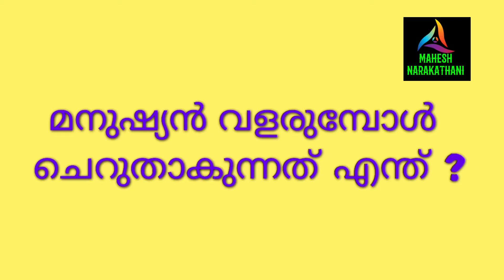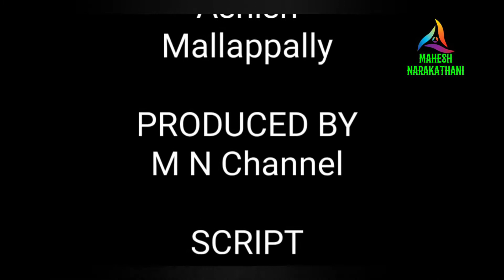ഹൃദയപൂർവ്വം Episode: 27 മനുഷ്യൻ വളരുമ്പോൾ ചെറുതാകുന്നത് എന്ത്? #